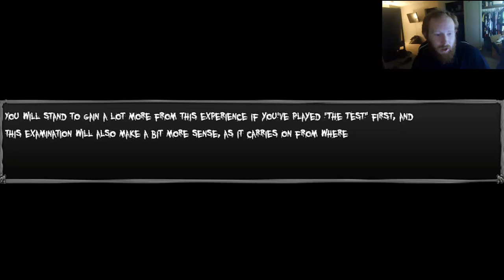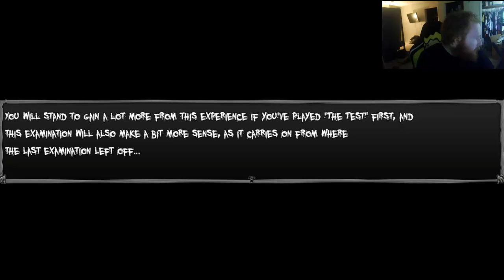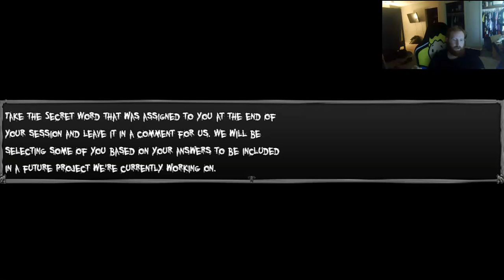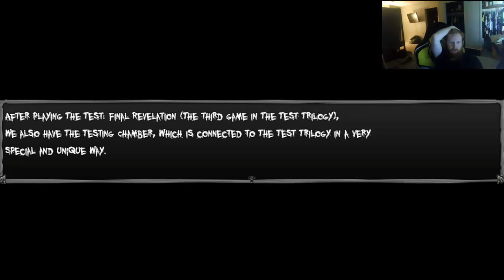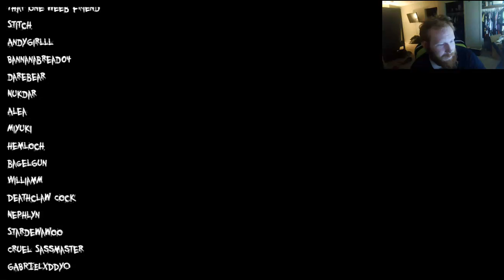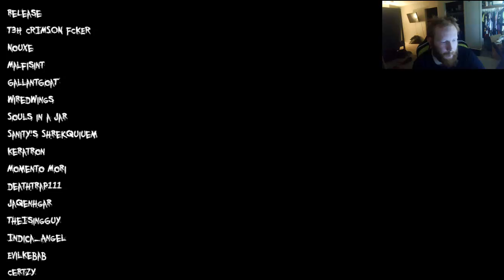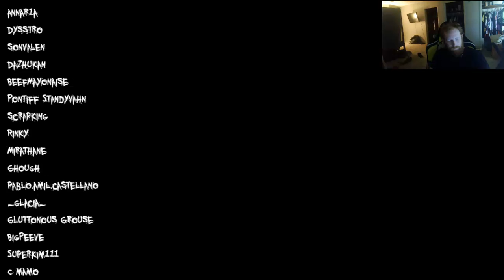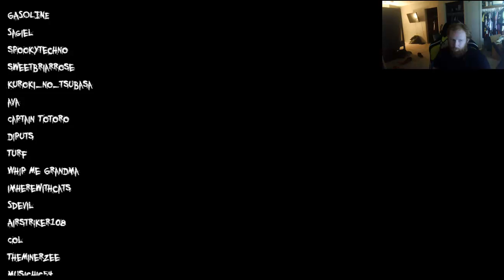The Test: Hypothesis Rising